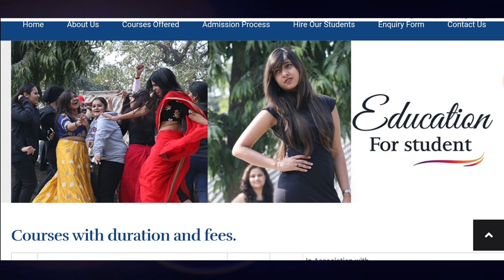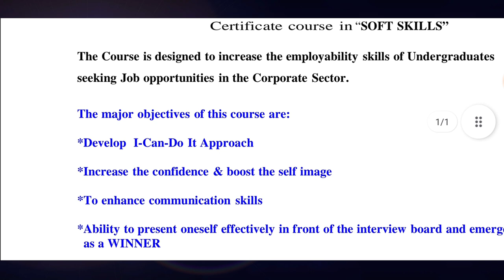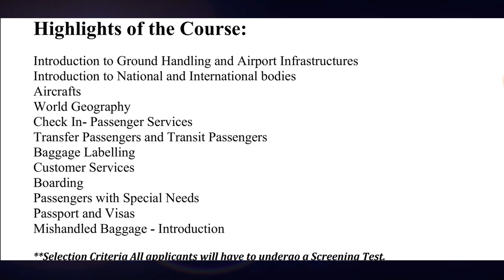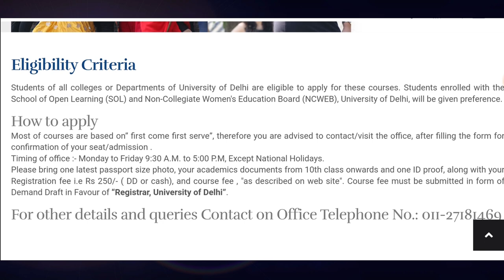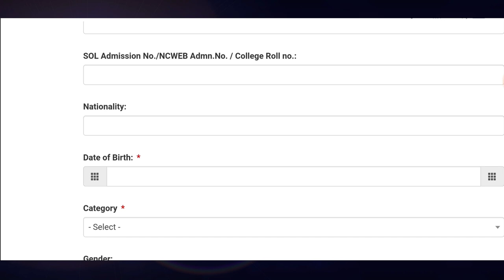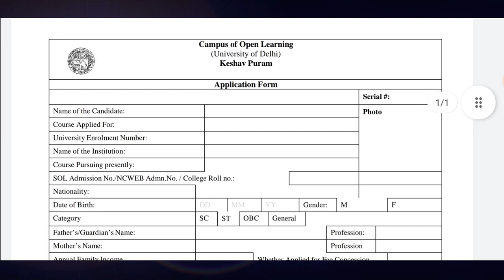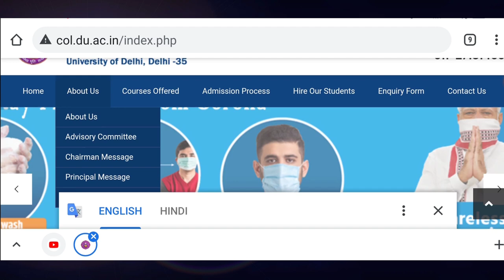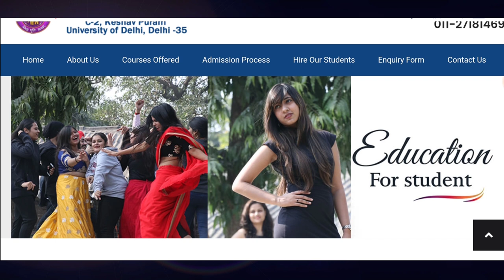Short Term Courses By Delhi University For SOL Ncweb and Regular students | Admission opens 2021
Hello Everyone

Short Term Courses Offered By Campus Of open Learning University of Delhi for
it's Regular Sol and Ncweb students